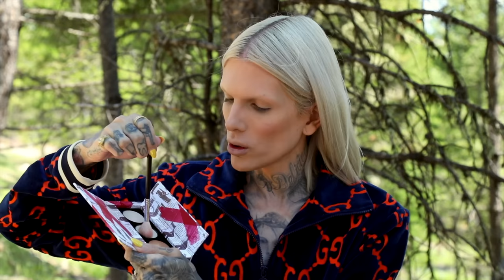FULL FACE FIRST IMPRESSIONS IN THE WOODS 🌲 *Dangerous!*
In today's video I'm all the way in Big Sky, Montana where I went to visit one of my best friends and also film some amazing adventures! I brought over $1,000 in new Sephora makeup with me so I wanted to do a full face first impressions! But I'm tired of the studio so... I decided to make my own studio in the middle of the woods and see what all the makeup looks like in natural lighting! Watch my journey of how I even got in the woods and then sound off below on what products you liked the best!